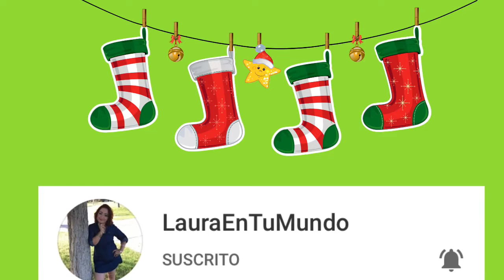TAG DE LA NAVIDAD 🎄/COLABORACIÓN FELIZ NAVIDAD 🎉los quiero❣️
Tag en colaboración esta muy divertido 😆 espero les guste abajo les dejo los Links de los canales de mis amigas muchas gracias por vernos los quiero 🎅🏻❣️🥰
🔔NO OLVIDEN ACTIVAR LA CAMPANA DE NOTIFICACIONES 🔔
FELIZ NAVIDAD 🎄 🎅🏻❣️

Aquí les dejo los links de mis amigas👇🏻

Laura en tu mundo

CaroLux